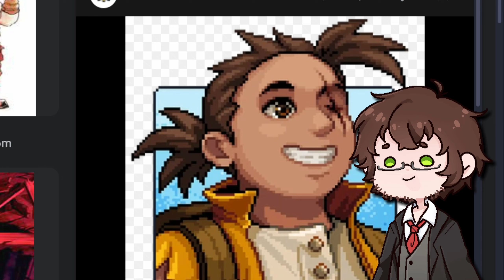¡SUPERVIVENCIA EN UNA ISLA! (Coral Island)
¡SUPERVIVENCIA EN UNA ISLA! (Coral Island) | Coral Island Gameplay en Español | Rig VTuber | El Trastero de Rig